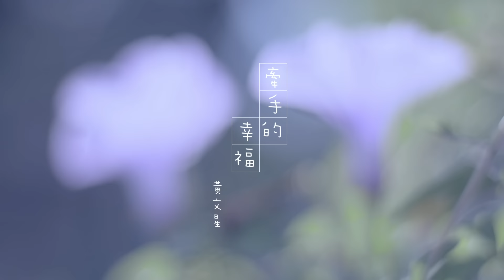黃文星《牽手的幸福》官方MV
牽手的幸福

詞:比佛利 / 曲: 高登 / 編曲: 伍冠諺/吉他: 方炯鑌/和聲:方炯嘉

一陣西北雨落在彼日的下埔   引我想起咱的感情路
雖然愛有酸有苦  有你我就感覺快樂
只有你是我央望的幸福

走過酸冷雨想起甜蜜的當初   甲你約束走未來的路
心有外堅定  甲你保護甲照顧
只有你是我奮鬥的力量

綿綿情路  是咱真心牽手的幸褔
用心甲你疼惜只要倆人心相偎
相信你甲我永遠同心走同路

*將你放在心中  乎你一生嘸驚風雨
甲你牽條條  充滿無限力量
只要有你陪伴甲體諒
我會勇敢為你向前衝
所有的世界是咱美麗的地圖